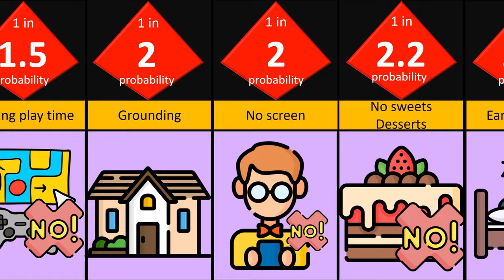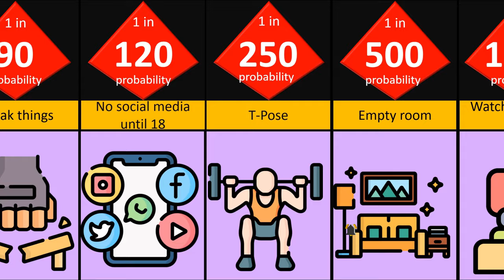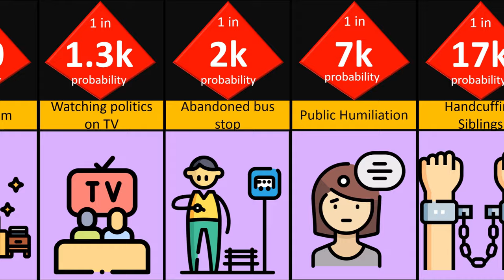Parents penishments // comparison // What do you think about that?